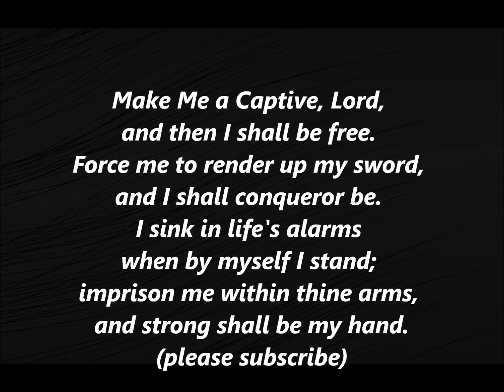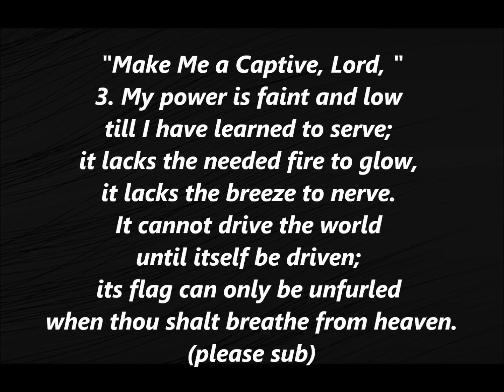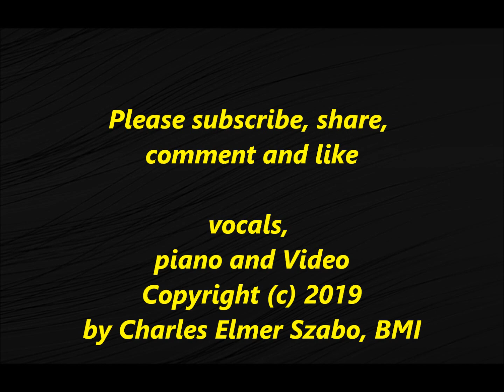MAKE ME A CAPTIVE LORD Hymn Lyrics Words text trending Sing Along Song Methodist music 421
Make me a captive, Lord,
and then I shall be free.
Force me to render up my sword,
and I shall conqueror be.
I sink in life's alarms
when by myself I stand;
imprison me within thine arms,
and strong shall be my hand.

2. My heart is weak and poor
until it master find;
it has no spring of action sure,
it varies with the wind.
It cannot freely move
till thou hast wrought its chain;
enslave it with thy matchless love,
and deathless it shall reign.

3. My power is faint and low
till I have learned to serve;
it lacks the needed fire to glow,
it lacks the breeze to nerve.
It cannot drive the world
until itself be driven;
its flag can only be unfurled
when thou shalt breathe from heaven.

4. My will is not my own
till thou hast made it thine;
if it would reach a monarch's throne,
it must its crown resign.
It only stands unbent
amid the clashing strife,
when on thy bosom it has leant,

Words by George Matheson to the tune DIADEMATA by George J. Elvey

Make Me a Captive Lord, 421 Methodist